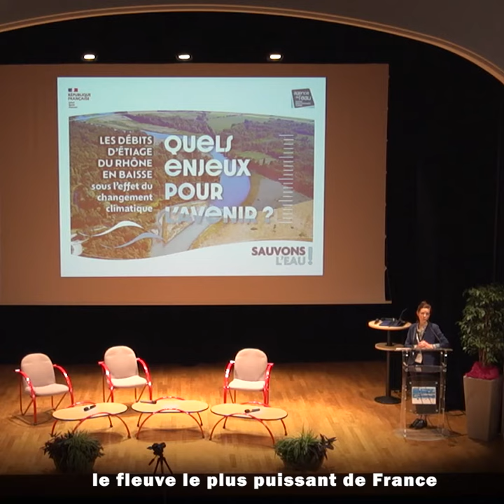Cycl'eau Léman Alpes 2023 à Evian-les-Bains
Le 24 mai 2023 a eu lieu la journée thématique CYCL’EAU sur le thème « Technologie et gestion durable de l’eau dans les Alpes ». Cette journée s'est déroulée au Palais Lumière d’Evian les Bains en présence de Emma Haziza, hydrogéologue et spécialiste des stratégies de résilience face aux risques climatiques. Retour en images.